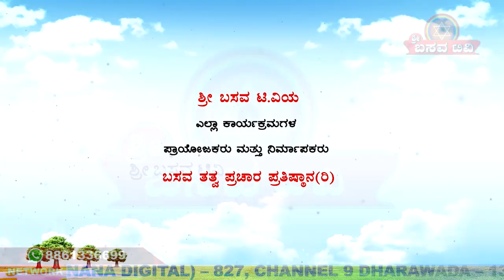Sri Basava Tv- Arogyaa Adhyatma- Health- Shivanagowda Patil- Ep 04